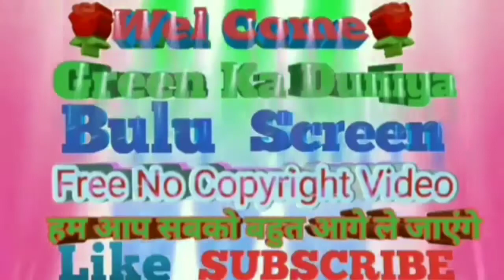Hero Hin Bulu screenectstt#bollywood actors Bulu Sren video Chroma key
🙏Wel Come 🙏💓 To All My YouTube family Green Ka Duniya Me Aap Ka स्वागत हे Kine Master Chroma Key Video Bulu Background Free